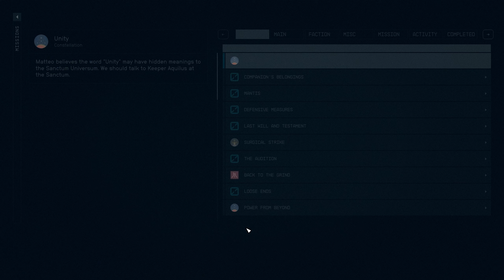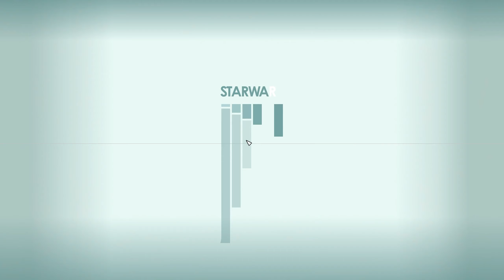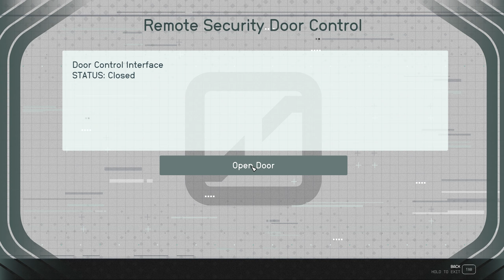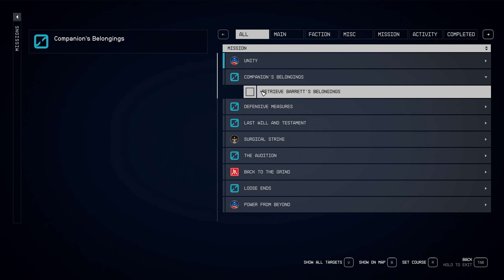Starfield Gameplay Walkthrough PART 15 - MANTIS | UNLOCKING LEGENDARY ARMOUR SET (Full Game)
Starfield Gameplay Walkthrough Part 15 includes Full Gameplay and continuation of Campaign Story Missions of Starfield 2023 Single Player Story Campaign for Xbox Series X, Xbox Series S and PC. This Starfield Story Campaign Walkthrough will include the Full Game on PC in 2K 60 FPS. Starfield Gameplay Walkthrough will include New Gameplay, All Planets, All Ships, Choices, Skills, Powers, Companions, Ships, Planets, Outposts, Reaction, Main Missions, Side Missions, Cinematics, Cut Scenes, OST, Story Missions and all Single Player Campaign Missions and the Ending.